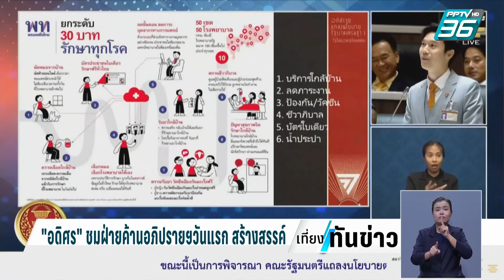อดิศร โว เงินดิจิทัล 10,000 บาท เพื่อไทยทำได้แน่ | เที่ยงทันข่าว | 12 ก.ย. 66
สำหรับนโยบายที่ถูกวิพากษ์วิจารณ์มากที่สุดคือเงินดิจิทัลวอลเล็ต 10,000 บาท ซึ่งตนมองว่า ไม่ว่าพรรคเพื่อไทย หรือตั้งแต่พรรคไทยรักไทยเดิม จะเสนอนโยบายอะไร ก็ถูกต่อต้านทั้งนั้น แต่สุดท้าย ก็จะทำได้ และรัฐมนตรีแต่ละคน ก็สามารถตอบคำถามได้หมด เหมือนนโยบายรถไฟฟ้า 20 บาท เมื่อวาน